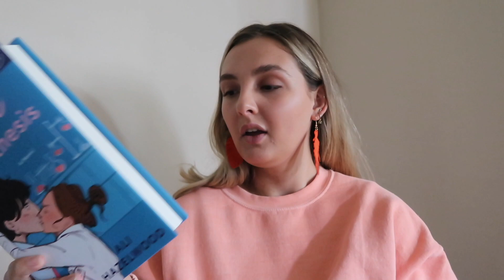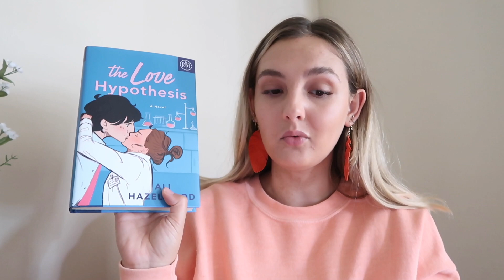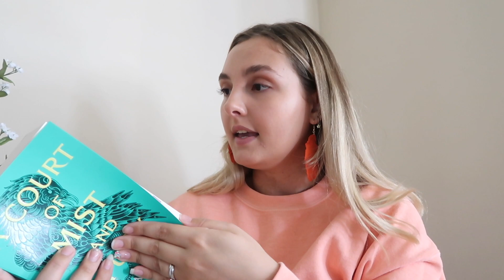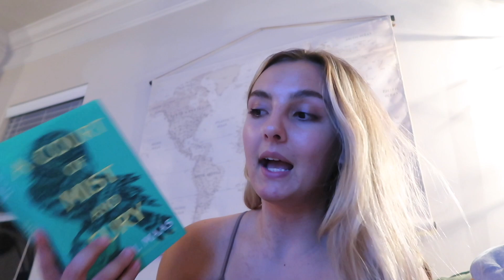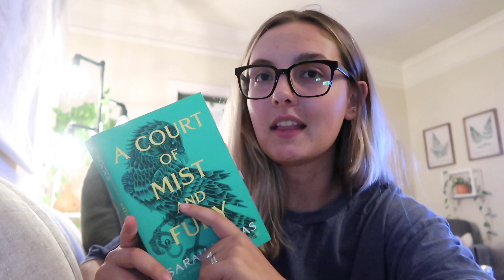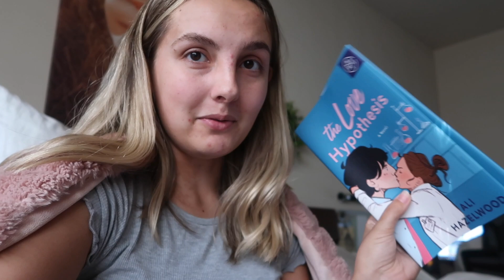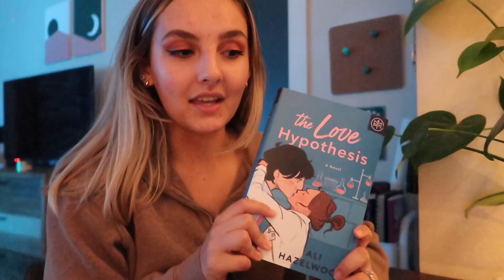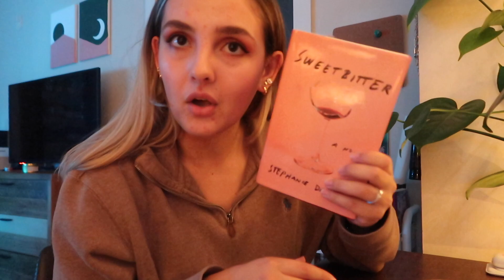I read the HIGHEST and LOWEST rated books on my TBR and here are my thoughts... | reading vlog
✿ hello friends, welcome back to another video! I hope you enjoy hearing all my rambling thoughts on these books ✿